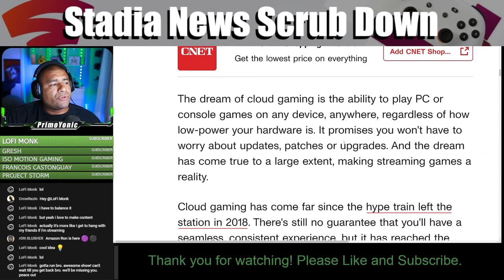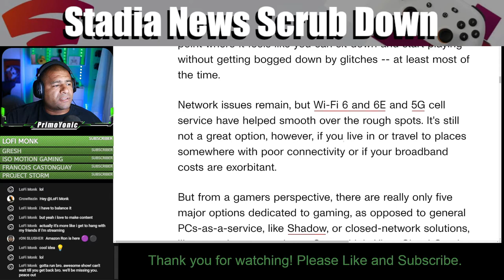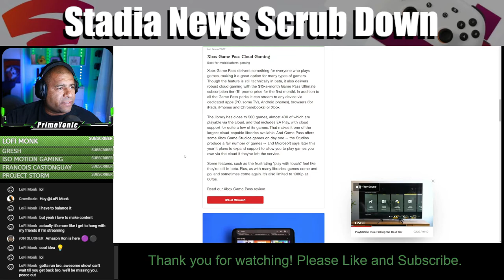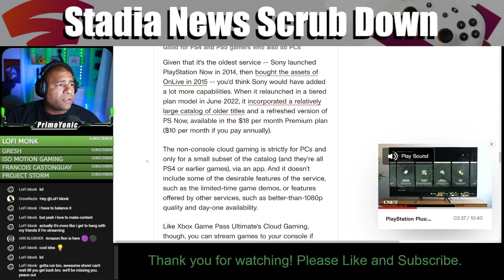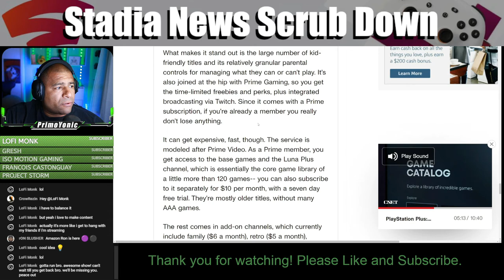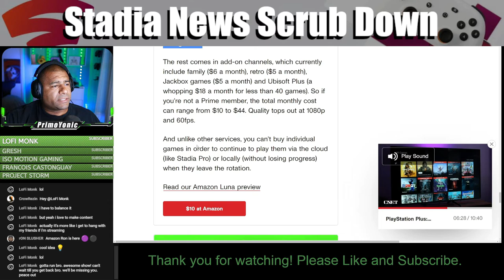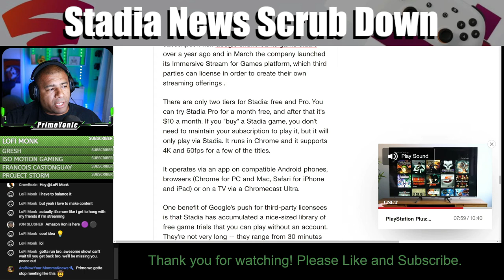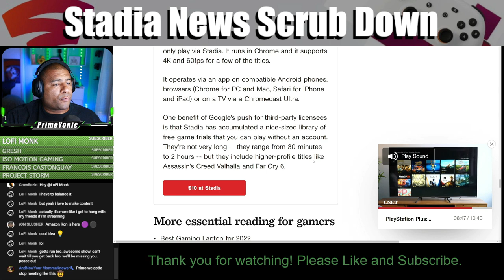HOW DID THEY GET IT WRONG? | SNSD Episode 12 Clip